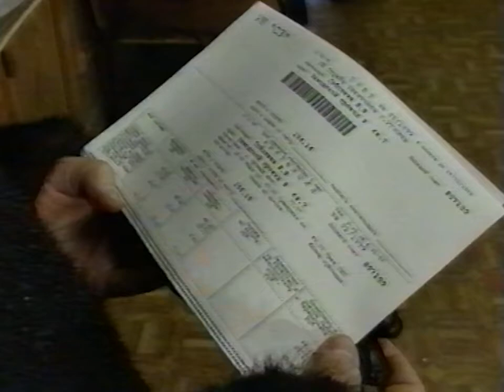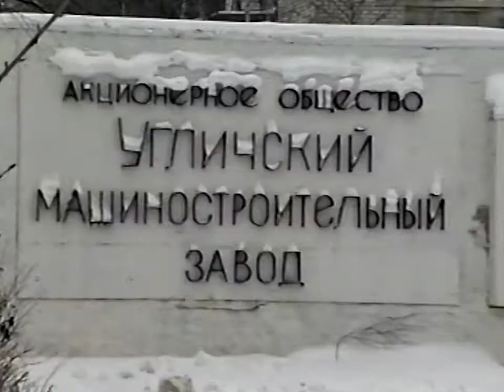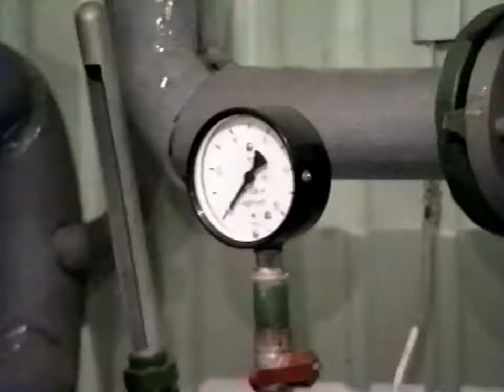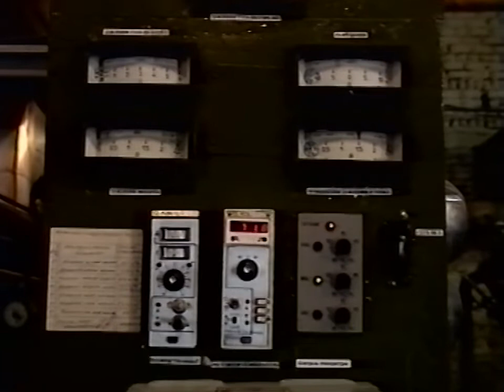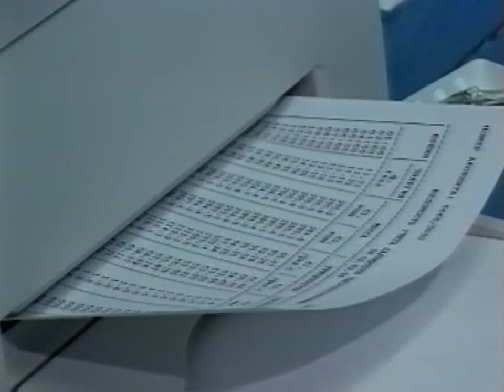2000/02 – Углич на пути к совершенству